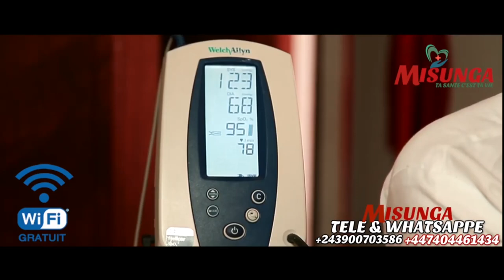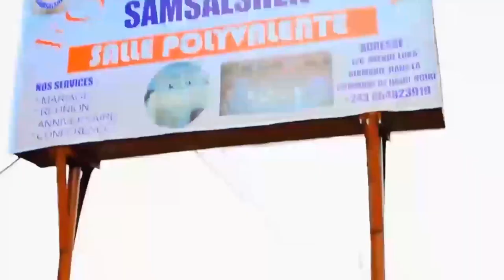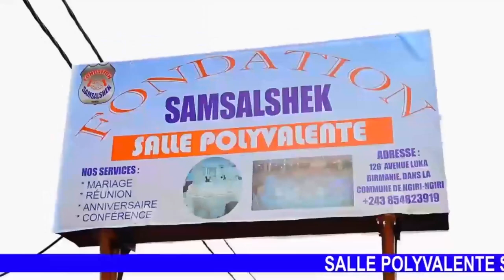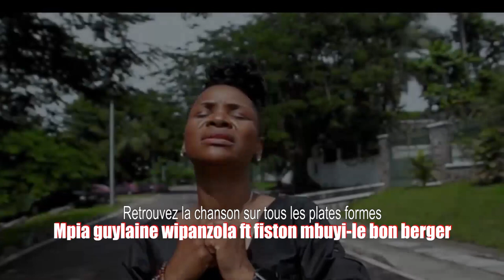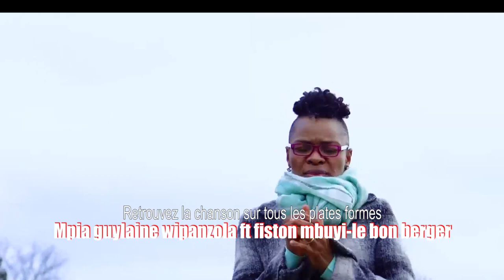QUE PASSA?MBUTU MBUTU NA GROUPE CINARC PRESIDENT CALEB BOMA MOTO OYO NDE SUKA NA BOMB🔥🔥🔥🔥